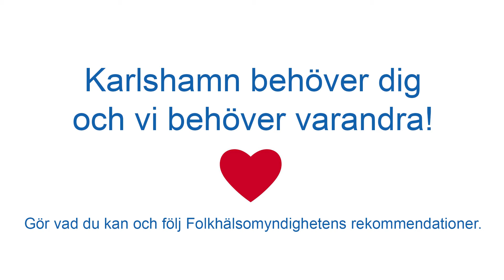Rudolf Johansson om Corona avsnitt 3